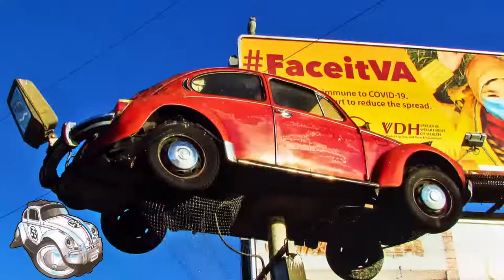"BUGGIN OUT" - Volkswagen's on the Street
When you always keep a little point-n-shoot camera handy wherever you go, sometimes you catch some cool stuff on the fly that also interest others, like this Volkswagen in mid-air or the vintage micro bus!  Happy shooting and Happy Hump Day Wednesday!    Stay Calm and Don't Bug Out. 😷👍🏻

mͫuͧs͛iͥcͨ: "Ambient Destruction," by CyberDoc.